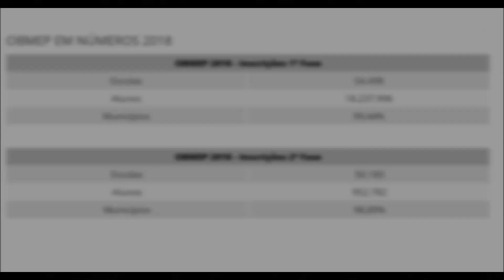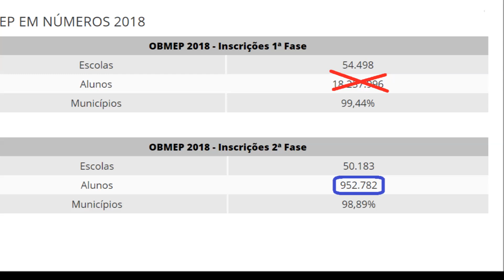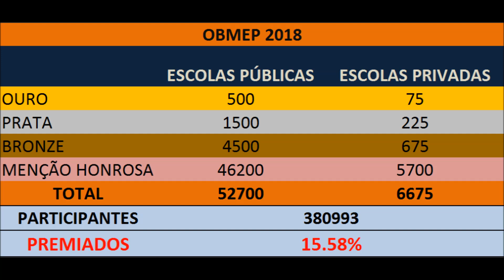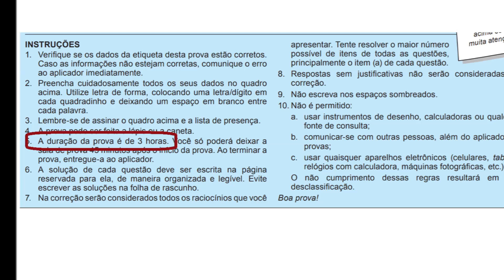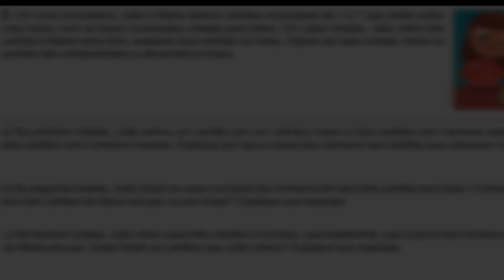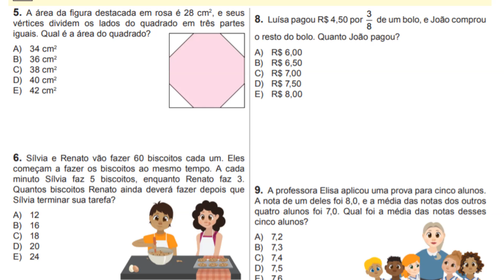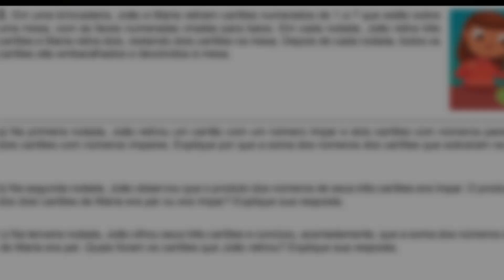OBMEP PARA QUEM NÃO ESTUDOU - 2ª FASE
Se você não estudou e está em pânico por causa da segunda fase da OBMEP, assista a esse vídeo!